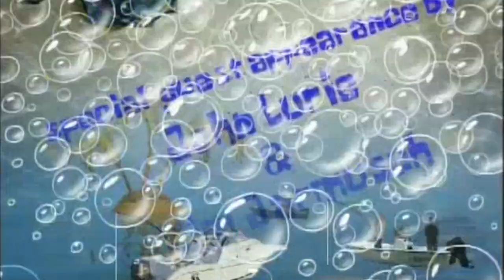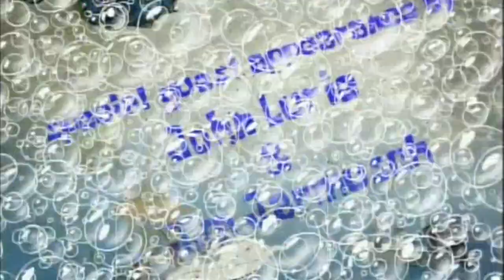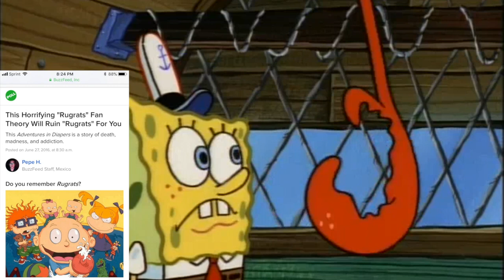Was "Hooky" A Parable About Drugs? - SpongeBob Analyzed Episode 1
And let me know of any other episodes you'd like discussed. In this first episode of SpongeBob Analyzed, I make a case for why I think there is more meaning to "Hooky" than meets the eye.